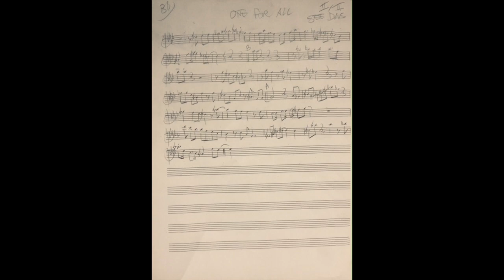One For All - Steve Davis (Cover Eric Desbois saxophone)